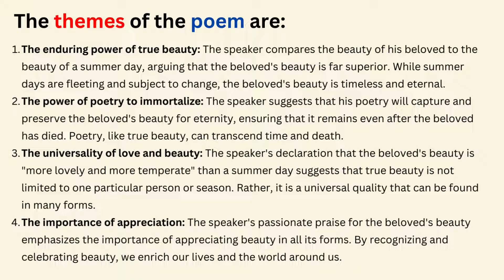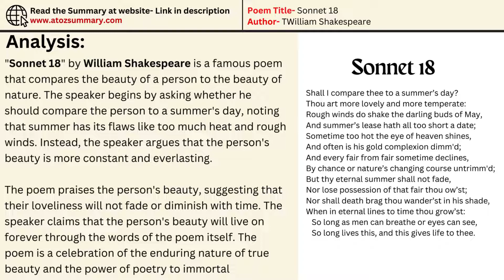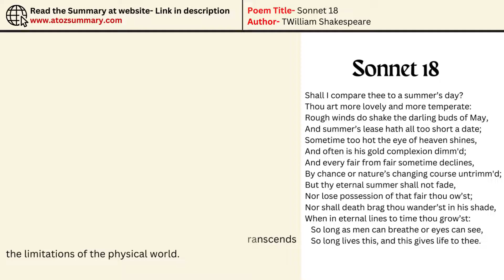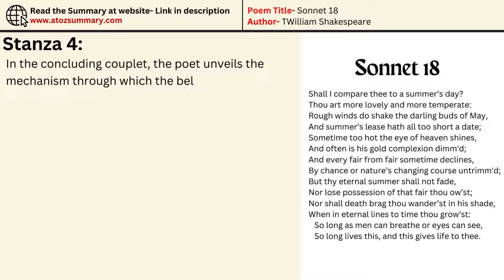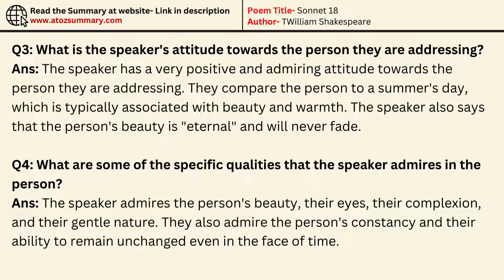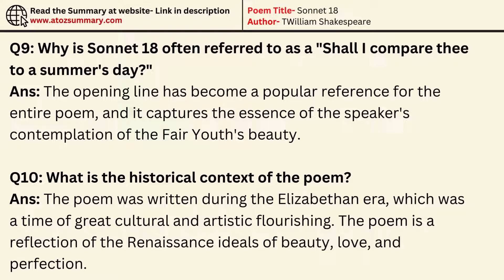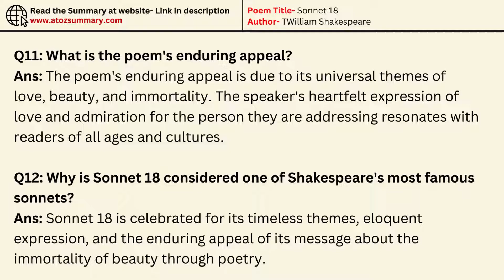Sonnet 18 by William Shakespeare Summary, Analysis, Themes & Questions Answers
Here is detailed analysis and summary of the poem "Sonnet 18: Shall I compare thee to a summer's day?" by William Shakespeare
Sonnet 18 analysis and summary
William Shakespeare Sonnet 18 themes
Summary of Sonnet 18 by Shakespeare
Sonnet 18 literary analysis
Shakespearean sonnet 18 explanation
Themes in Sonnet 18 by William Shakespeare
Critical analysis of Sonnet 18
Sonnet 18 rhyme scheme and structure
Significance of "Shall I compare thee to a summer's day?"
Immortality in Sonnet 18
Fair Youth in Shakespeare's Sonnet 18
Beauty and time in Sonnet 18
Nature symbolism in Sonnet 18
Shakespeare's poetic techniques in Sonnet 18
Comparison of summer and the Fair Youth
Allegorical elements in Sonnet 18
Sonnet 18 symbolism and imagery
Shakespearean love poetry analysis
Contrast of life and death in Sonnet 18
Romantic elements in Sonnet 18
Timeless beauty in Shakespeare's Sonnet 18
Classicism in Sonnet 18
Shakespeare's language in Sonnet 18
Meter and rhythm in Sonnet 18
Sonnet 18 and the Renaissance period
The Fair Youth sequence in Shakespeare's sonnets
Praise and admiration in Sonnet 18
Sonnet 18 interpretation and meaning
Questions and answers about Sonnet 18
Artistic expression in Shakespeare's poetry
Enduring appeal of Sonnet 18
Influence of Petrarchan tradition in Sonnet 18
Comparison of Sonnet 18 with other Shakespearean sonnets
Symbolic elements in Shakespeare's sonnets
Emotional depth in Sonnet 18
Sonnet 18 and the concept of humanism
Nature's role in Shakespeare's poetry
The Fair Youth's characteristics in Sonnet 18
Religious undertones in Sonnet 18
Sonnet 18 and the Elizabethan era
Literary devices in Shakespeare's Sonnet 18
Transcendence of mortality in Sonnet 18
Universal themes in Sonnet 18
Shakespeare's view on beauty and art
The power of words in Sonnet 18
Emotional impact of Sonnet 18
Questions on Sonnet 18 answered
Critical review of Shakespeare's Sonnet 18
Influences on Shakespeare's Sonnet 18
The legacy of Sonnet 18 in literature